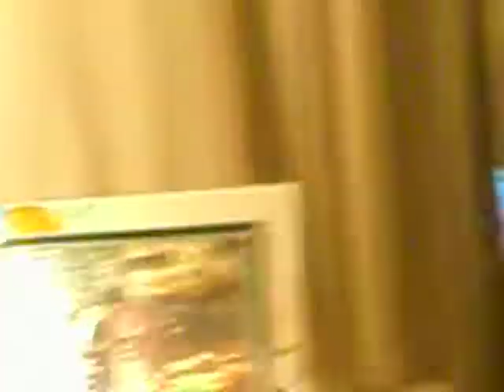random super smashbrother brawl battle part 3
Milt(Zelda)vs. Badw666 (game&watch)

Epic Fail by Milt.